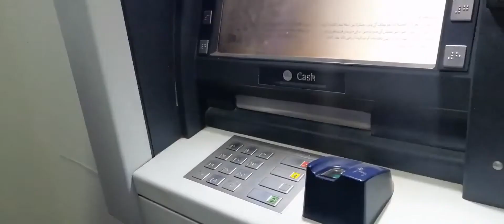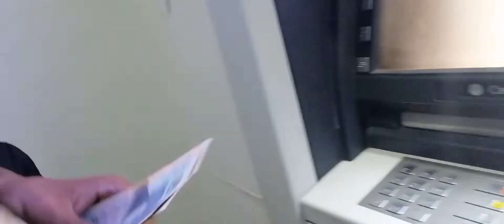Eid Ul Fitr 2nd Day Vlog 2022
Hi Friends Wellcome To My Channel
I Hope All Of You Are Guys Fine

If You You Like This Video

Then

Thumbs Up

My Channel 4 More

Intresting Videos And Press

Bell Icon 4 New Updates